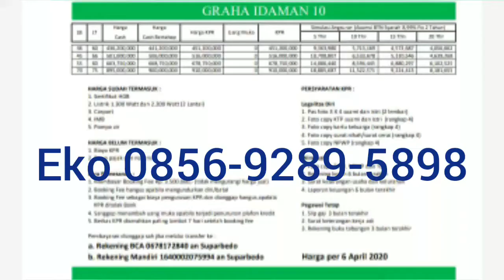Review Graha Idaman 10 - Tipe 70 2 Lantai Perumahan Strategis Indent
rumah indent berkualitas

tapi pendapat saya pribadi rumah ready jauh lebih baik
unit ready ada di graha aquila